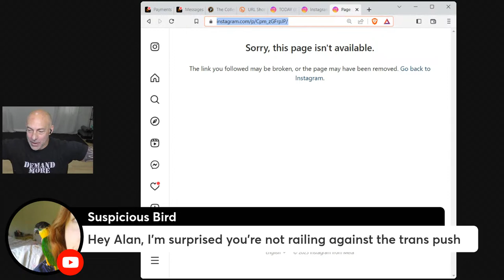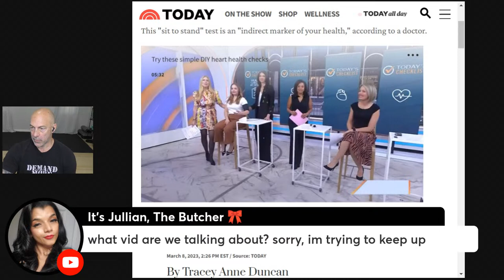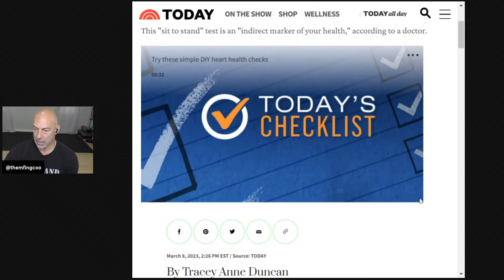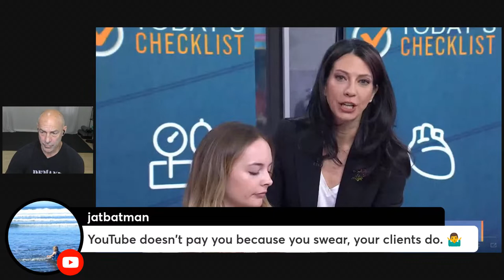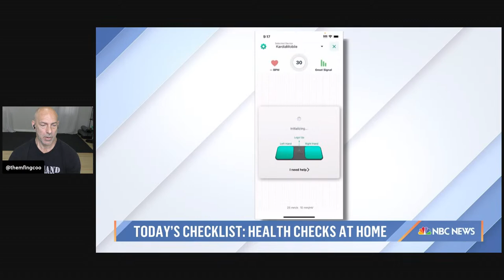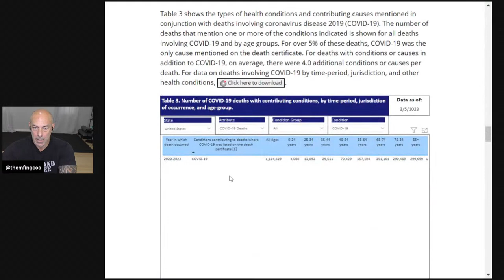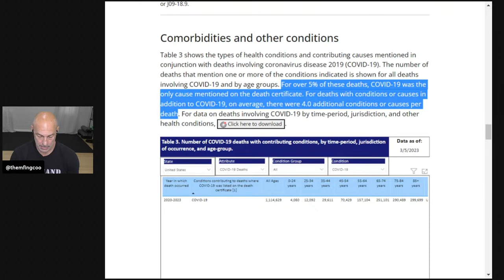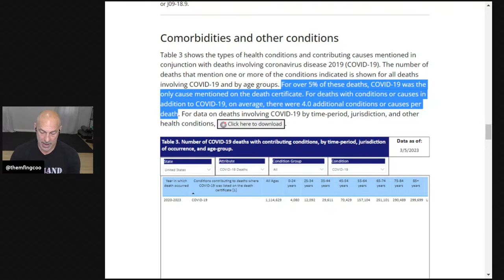The Today Show Fat Shames America